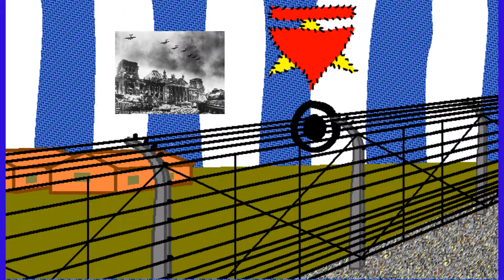Segunda Guerra Mundial. 70 años del fin. Israel. Del trauma del holocausto a la creación de Israel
Comentarios de Ródica Radián Gordon, embajadora de Israel en México sobre las consecuencias que tuvo la Segunda Guerra Mundial sobre el pueblo judío, que sometido a la solución final de los nazis. Cuenta también cómo se creó el Estado de Israel en 1948, tres años después del fin de la contienda en Europa.